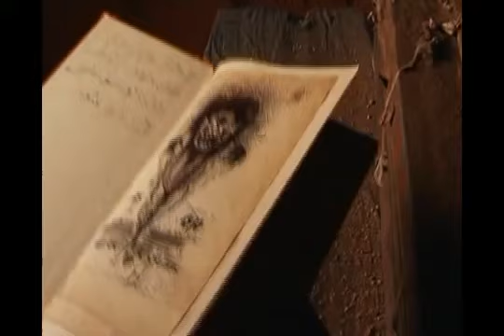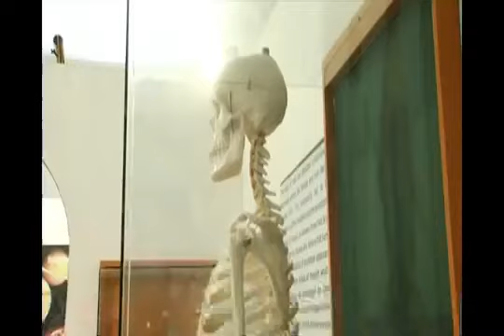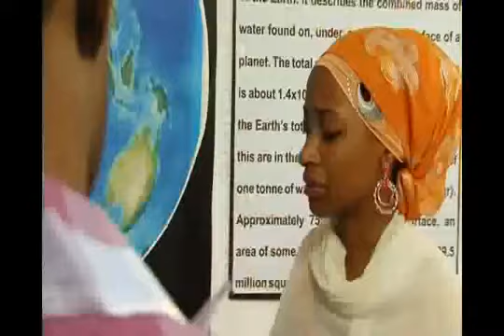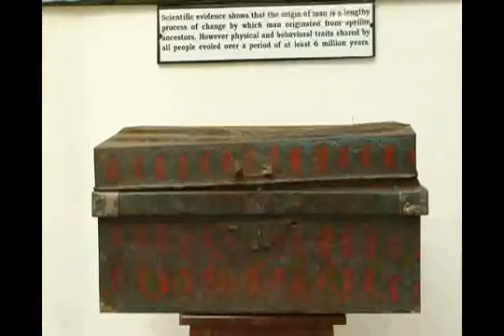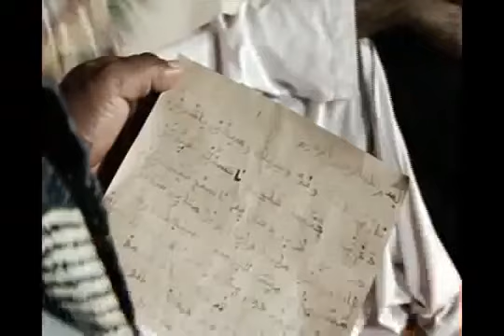Dogon Zamani 1&2 Nigerian Hausa Full Movies 2019